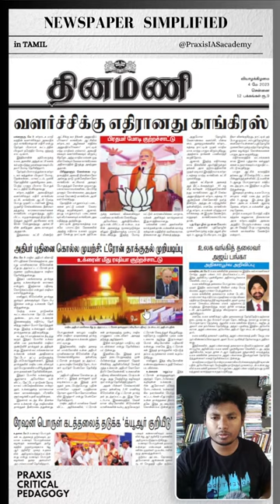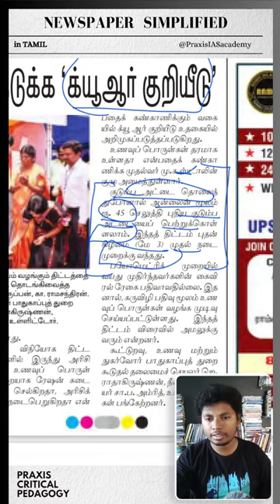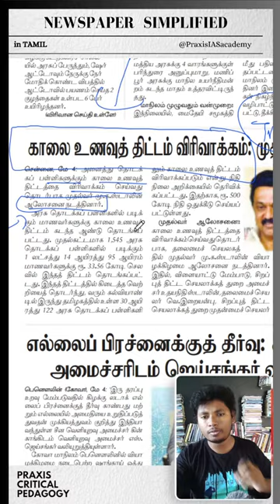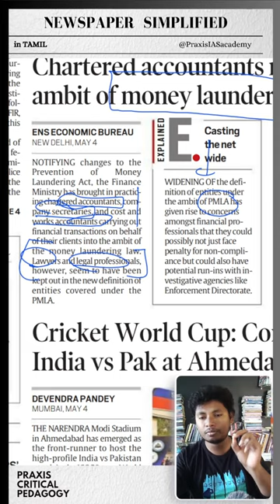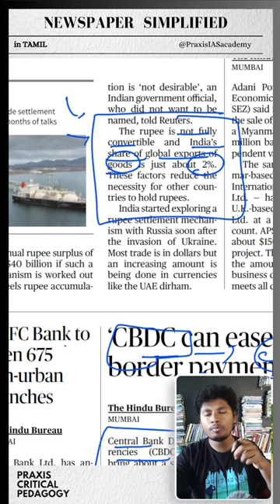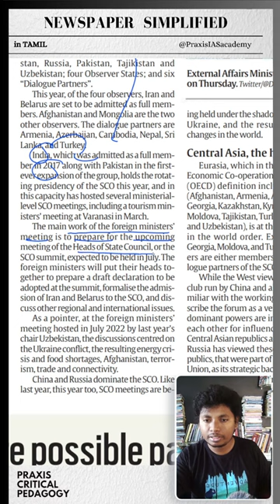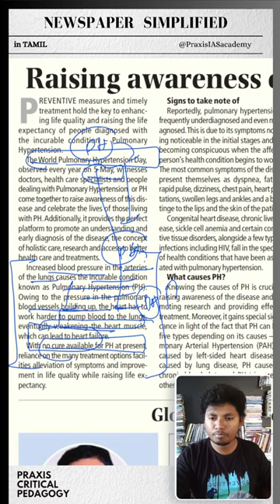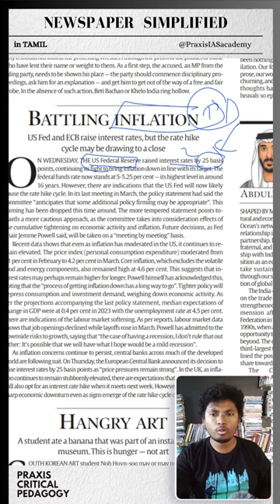May 05, 2023 : Newspaper Simplified | The Hindu News Analysis Tamil | Daily Current Affairs UPSC